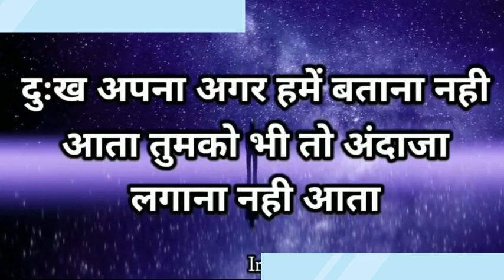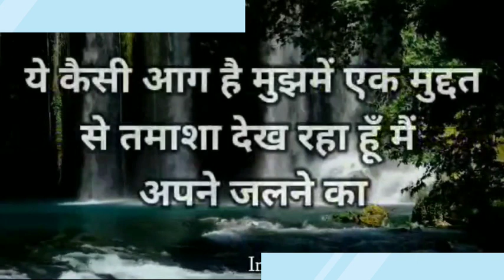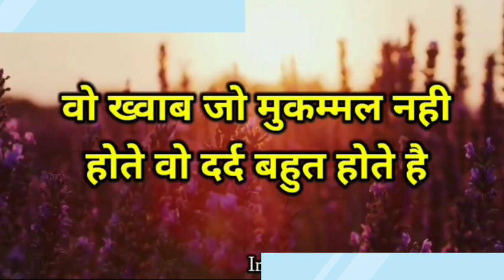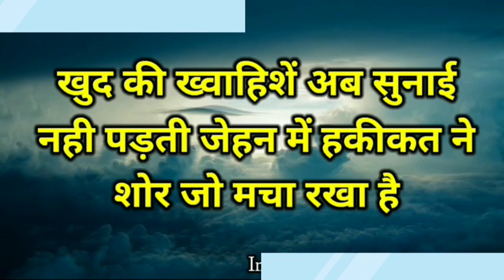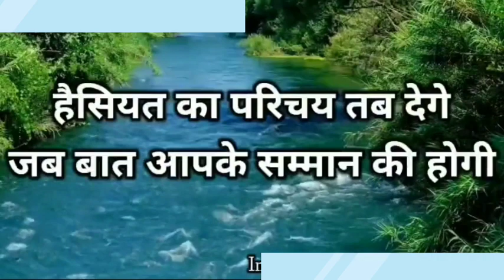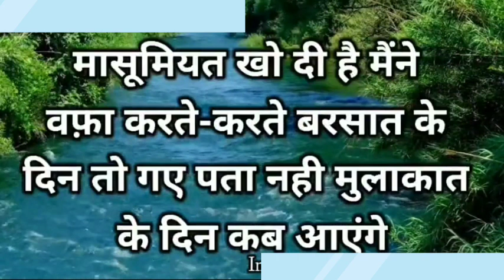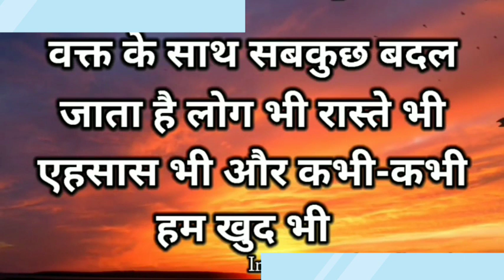कुछ अच्छी गहरी सुकून भरी शायरी |Gulzar shayari |MirzaGalib Shayari |GulzarPoem |HindiQuotes